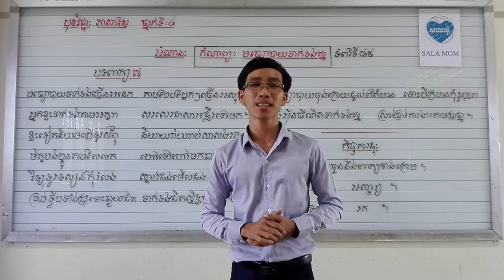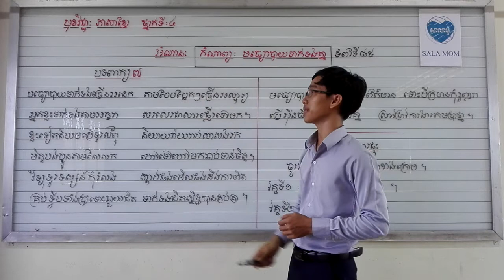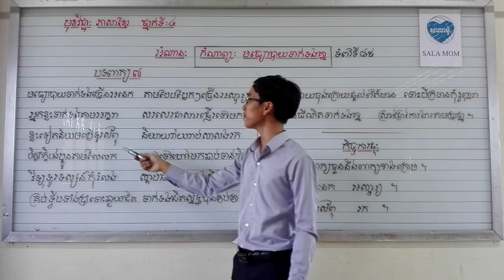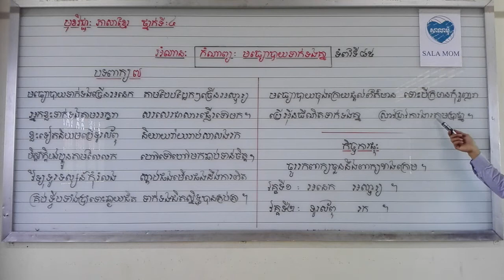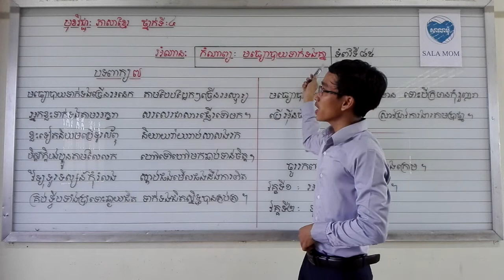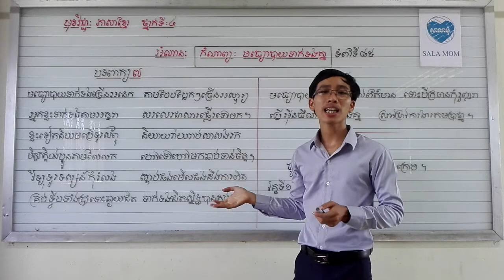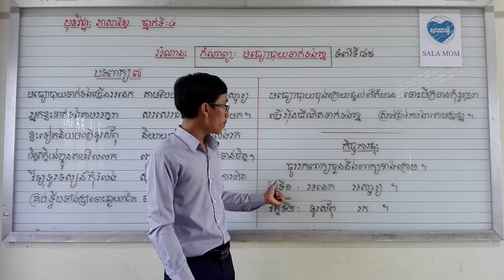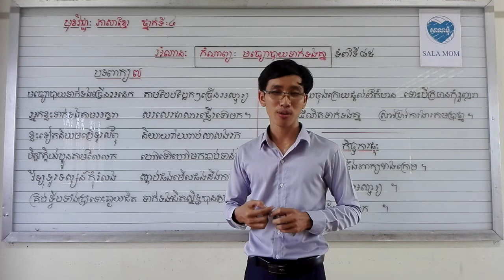កំណាព្យៈ បទពាក្យ៧ មធ្យោបាយទាក់ទងគ្នា /ភាសាខ្មែរ ថ្នាក់ទី៤ /Khmer grade4